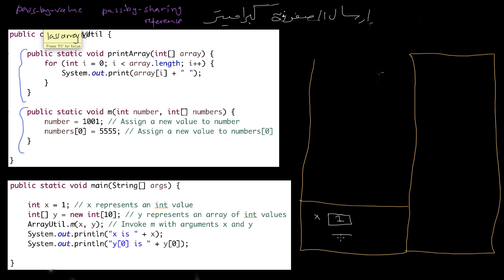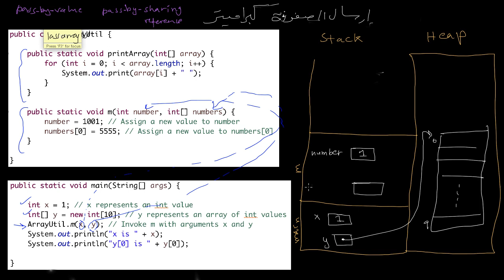تمرين - ارسال المصفوفة إلى ميثود - Exercise - passing an array as a parameter